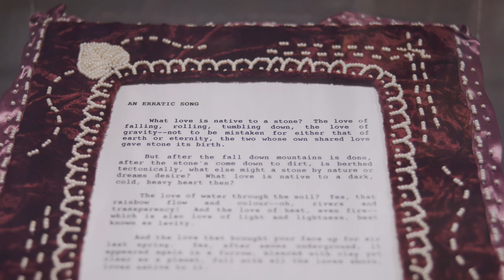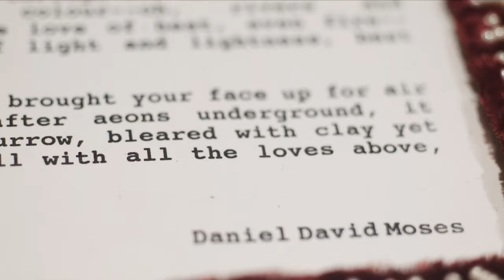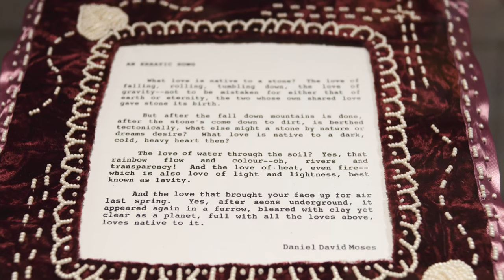Shelley Niro - Erratic Love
“If you’re a native person making art, then it’s native art...It doesn’t have to look a certain way or be marketed, that’s what it was, marketed in a specific way. There is so much more to us than that flat line of 'this is what an Indian person is.' There are endless amounts of wells that we can fill and continue to fill.” ⁠- Shelley Niro
In this film, Shelley takes us on a journey into her artistic practice, unveiling her profound connection with the natural world and the myriad influences that shape her work.

Directed by David Hartman
Produced by McMichael Canadian Art Collection
Cinematography and Edit by David Hartman
Colour and Sound Mix by Norgate Films